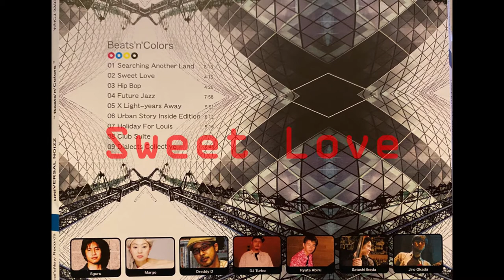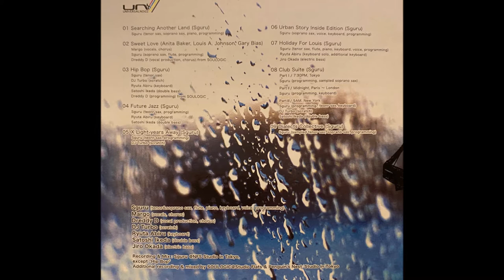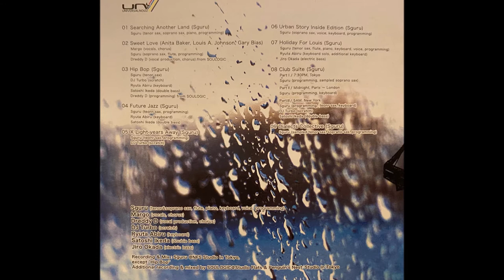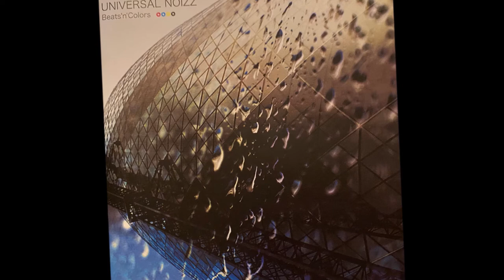Sweet Love (Anita Baker / cover)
Margo (vocals, chorus), Sguru (soprano sax, flute, programming), Dreddy D (vocal production, chorus), from SOLOGIC

2004/12/15

Recording & Mix : Sguru@NFS Studio in Tokyo
What's New Records